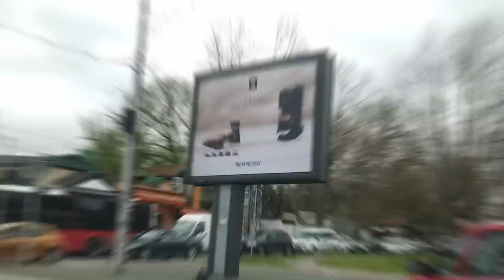006 Калемегдан је археолошки неистражен! О слову ђ. Градска библиотека. роуд муви.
006 Kalemegdan je arheoloski neistrazen! O slovu ђ. Gradska biblioteka. road movie. april 2023